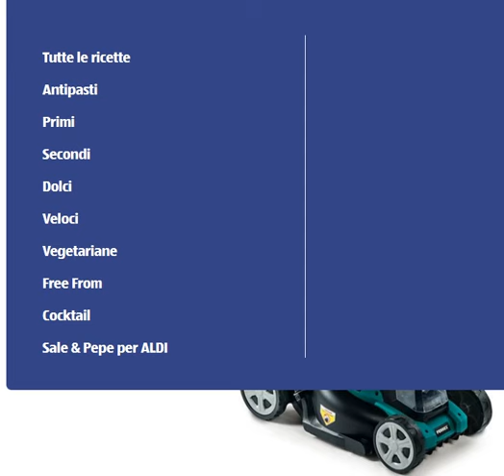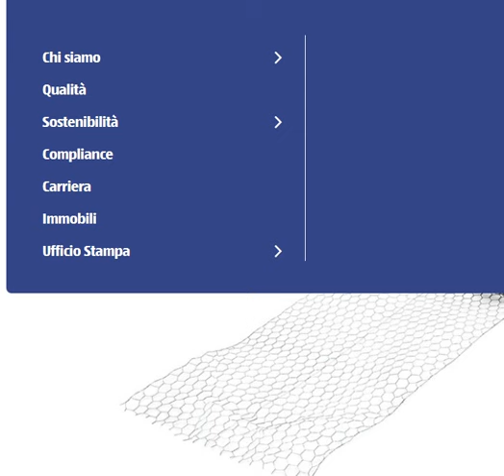ATTREZZI PER IL FAI DA TE ALDI CON SCONTO DAL 14 AL 17 MARZO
ATTREZZI PER IL FAI DA TE ALDI CON SCONTO 10 EURO SE SUPERI I 50 EURO DI SPESA (ENTRO IL 17 MARZO 2024)